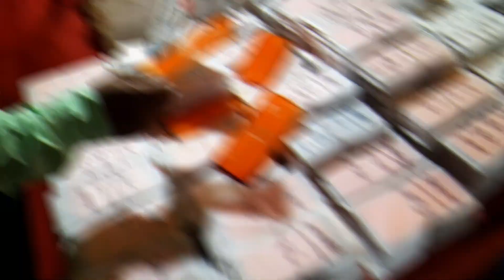আদ্রা মিলন মেলা |2022 | Best Biswakarma Puja| 23 ft er Pratima at Adra trend mela ​@s.vloger3822​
আদ্রা মিলন মেলা |2022 | Best Biswakarma Puja| 23 ft ka Pratima at Adra